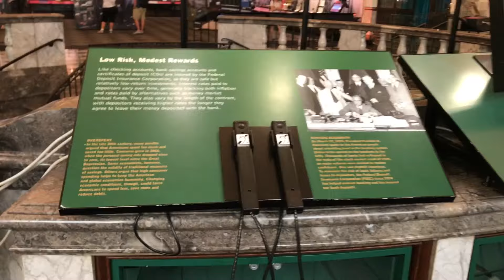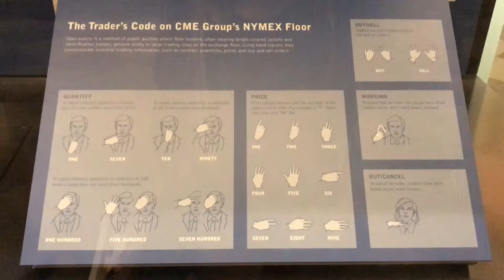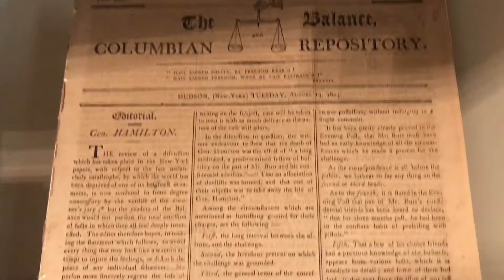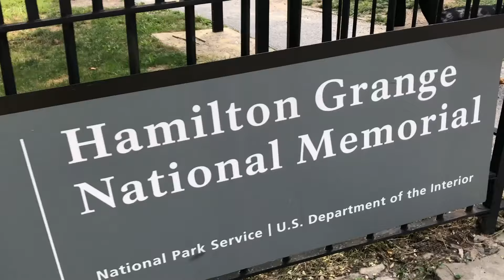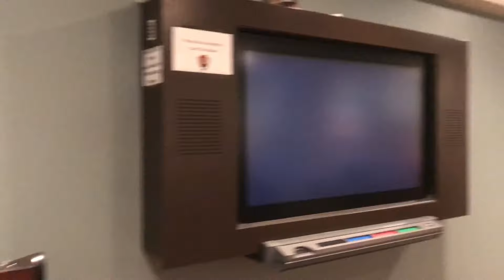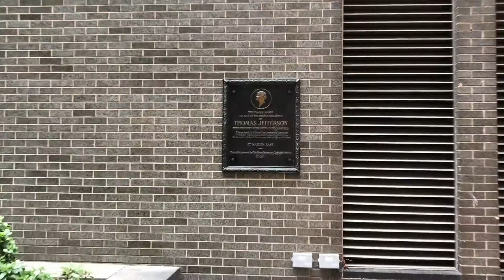Aug 3, 2017 - The Hamilton Tour in NY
I'm just an amateur photographer, videographer, and travel blog/vlogger. I'm only doing this for fun. This is my way of expressing myself and recording my exploring.